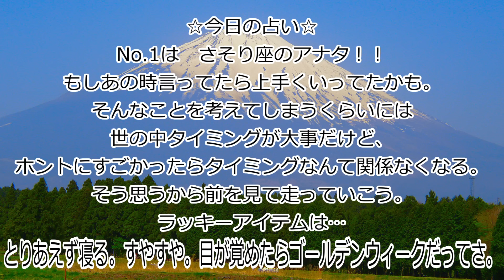4月29日【 昭和の日×GW「ロンドンハーツ奇跡の一枚」 】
これは奇跡だなあ。